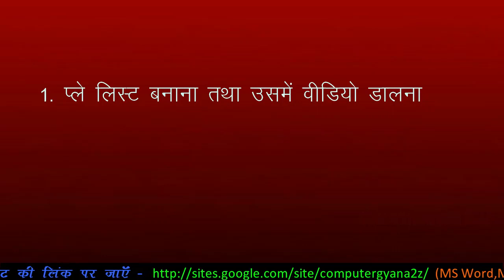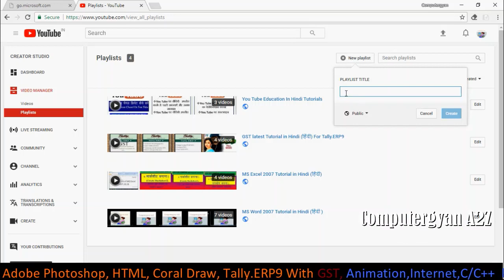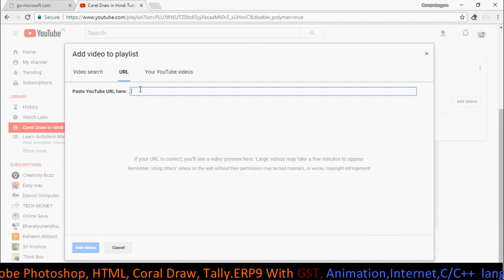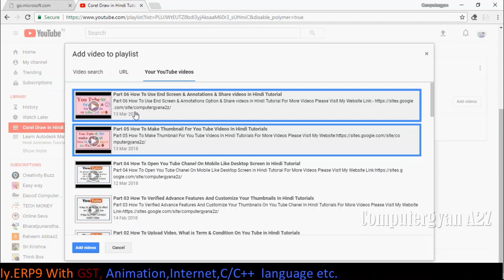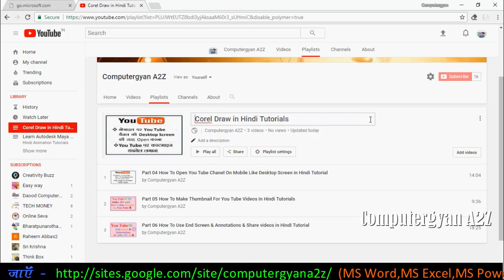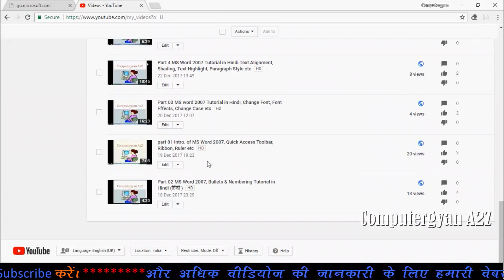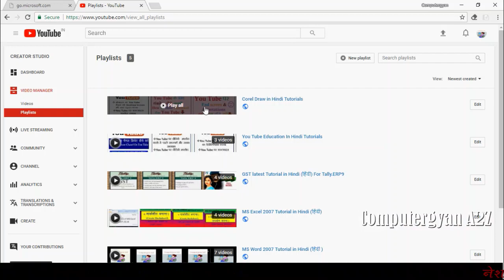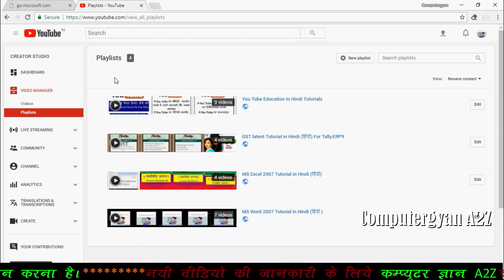Part 07 How To Make Play List, Delete & Insert Video In Hindi Tutorials